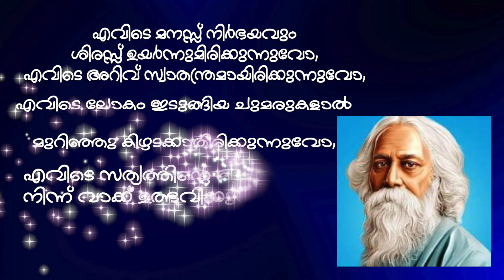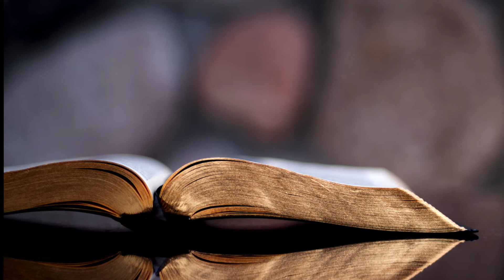August 15# Sr. Ancy Paul S.H#യഥാർത്ഥ സ്വാതന്ത്ര്യം #